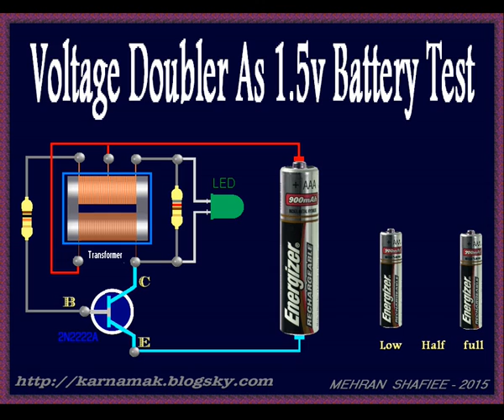Voltage Doubler As 1.5v Battery Test